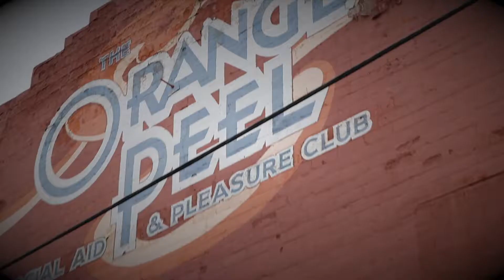GIN BLOSSOMS ROBIN WILSON AT GUITAR WISHES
LEE SITS DOWN WITH ROBIN WILSON FROM THE "GIN BLOSSOMS" AND TALKS ABOUT HIS LIFE TOURING AND BEING APART OF A SUCCESSFUL BAND; AND THEY TAKE A LOOK AT SOME OF THE GEAR/GUITARS ON THE TOUR.